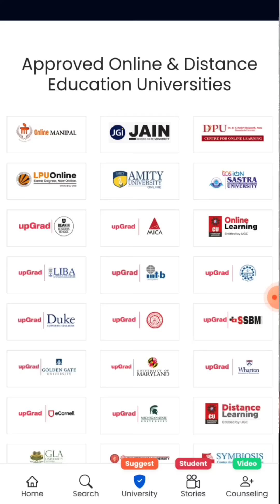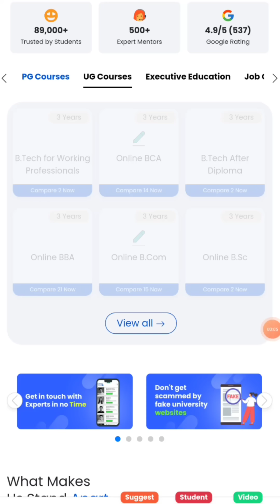🔥Delhi university MOP UP Round 2023 Eligibility|| Du withdrawal 2023|| Dual degree|| Online degree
hie, so in this video I've talked about the results of delhi university spot round2 || Spot round2 2023|| Delhi university spot rounds || Spot round2 result || Delhi university spot round 2 results || vacant seats for spot round2 ||  GE, VAC, SEC and AEC|| Ge, vac sec and aec in du||| Du orientation|| Delhi university orientation|| When will DU classes start ||step by step csas phase3|| Du step by step college allotmemt|| How to see du round2 cut off|| Du round1|| Csas portal phase3 || Du college 2nd cut off|| DU round2 results|| Freeze and upgrade in CUET || DU freeze and upgrade|| Upgrade and freeze|| CUET 2023 results|| CUET 2023 Big update || cuet tip|| cuet Du colleges ||List of DU colleges with low Cutoff ||CUET 2023 safe score|| How to reserve seat in DU
special spot round1
DU special spot round1
DU special spot round2
Du admissions 2024
Du admission 2023
SUBSCRIBEEE💕💕